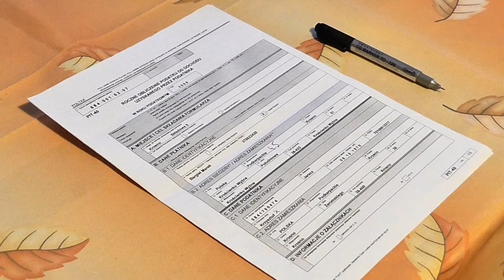লক্ষ্মীর ভান্ডারের সবার জন্যই, বাড়তি টাকা পেতে নতুন ডকুমেন্টস লাগবে? Lakshmir Bhandar new update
লক্ষ্মীর ভাণ্ডারে সবাই ১০০০ টাকা পাবে! এর জন্য কোনো কাগজ জমা করতে হবে কি? লক্ষ্মীর ভান্ডারের এবার সবার জন্যই, বাড়তি টাকা পেতে নতুন ডকুমেন্টস লাগবে? লক্ষ্মীর ভান্ডার প্রকল্পে কি কি ডকুমেন্টস লাগবে?
laxmi bhandar status check with application id
laxmi bhandar beneficiary list
laxmi bhandar helpline number
laxmi bhandar payment status check
wb.gov.in laxmi bhandar
laxmi bhandar online application
laxmi bhandar website
duare sarkar
lakshmirbhandar new update